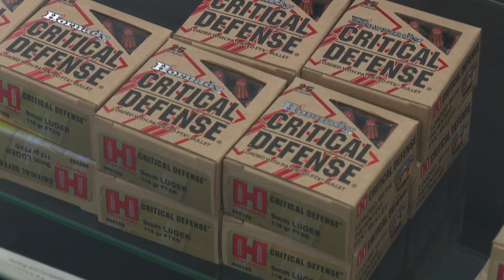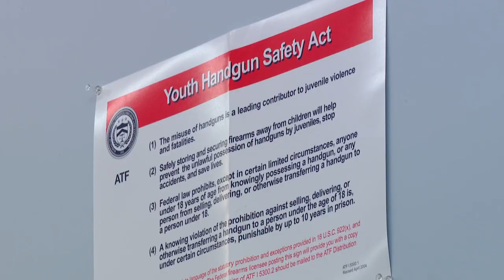Mayor Hogsett unveils changes to public safety plan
Mayor Joe Hogsett plans to go before the City-County Council and propose a ban on semi-automatic weapons and ending permitless carry in Indianapolis.